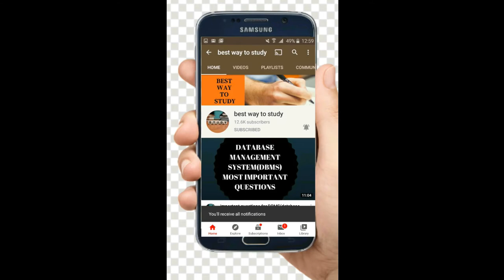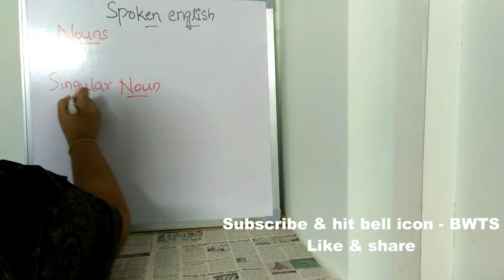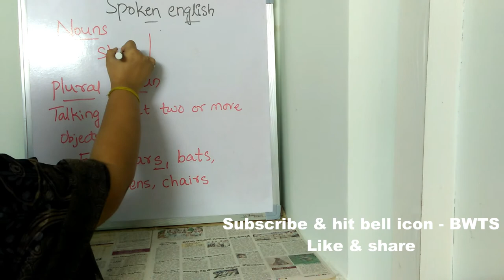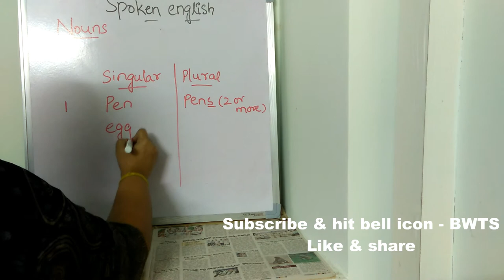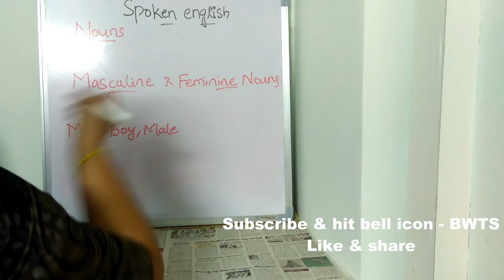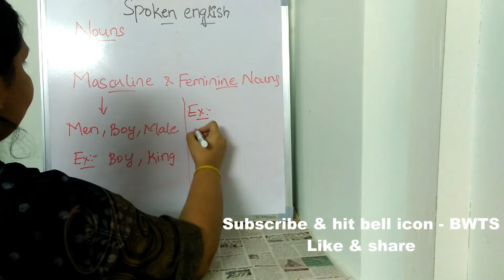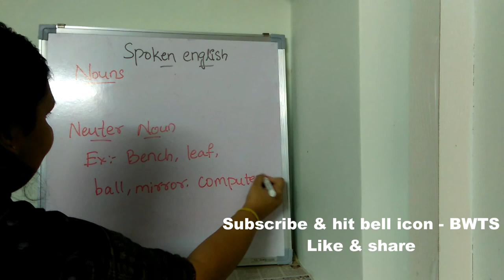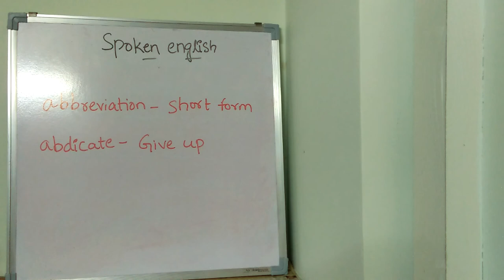SPOKEN ENGLISH CLASS - 3 || PARTS OF SPEECH - NOUN PART - 2 || SPOKEN_ENGLISH_AT_EASE FOR BEGINNERS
Grammar
Business English
English esl
SSC Exam
SSC Exams
SSC Exams
SSC CHSL
SSC CGL
Learn vocabulary
Public speaking
Tense
English grammar
Spoken English
English speaking,
Spoken English
Learning English